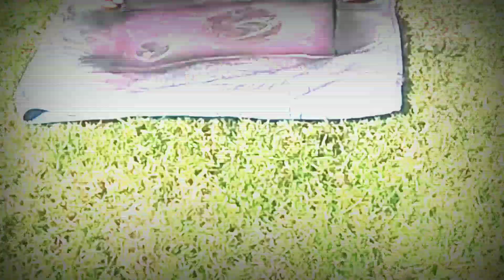Paint Pour + Spray Paint Planets - Creative Painting Process - Lorelai's Art Shack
This video shows part of the process of my recent painting from Planets of the Universe series. Created during Vedic Art Retreat in Sintra, Portugal ( August 2018)

Made on unstretched canvas using paint pouring technique as background. Finishing touches that you can see on the video created with acrylic spray paints. I love the end result!

When I create I step away from thought and planning. There's no expectations, no ideas, only being immersed in the process. Whatever happens on the canvas is a surprise to me. It's my Soul that has manifested itself into something tangible.